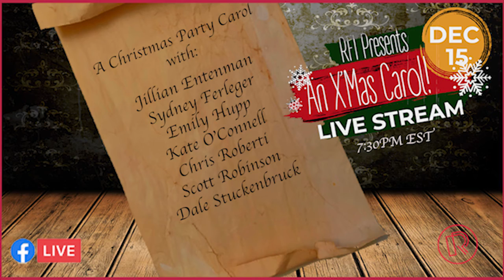Scrooge in "Spanish Gold"